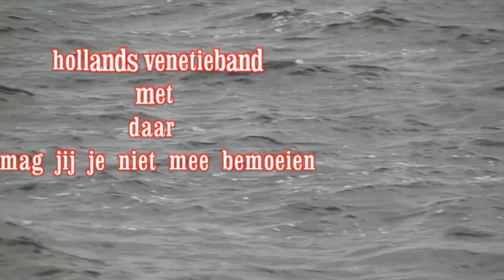ALLEEN BEMOEIEN MET JE KOEIEN